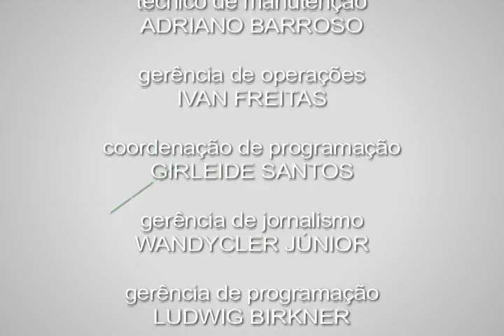Cinema sergipano - Utilidade Pública - Bloco [4/4]